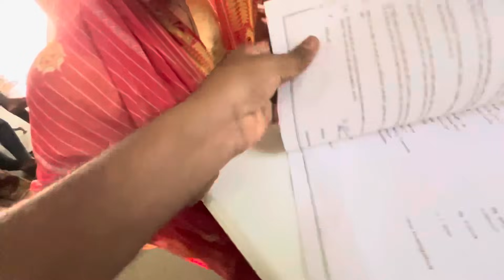Aaje Parvatinu Opration | Badha Emotional 😭 Thayi Gaya | Thakor Family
I hope enjoy this Family vlog...